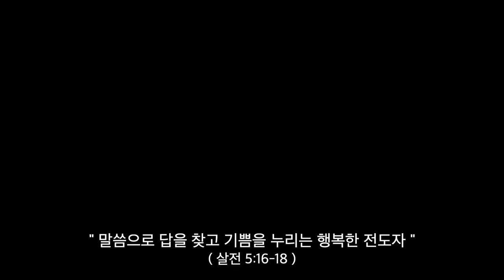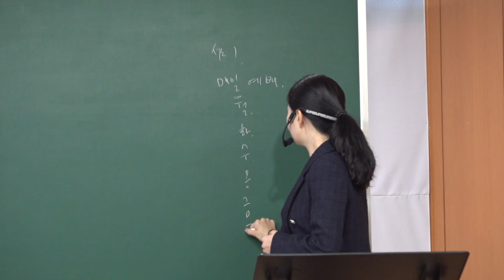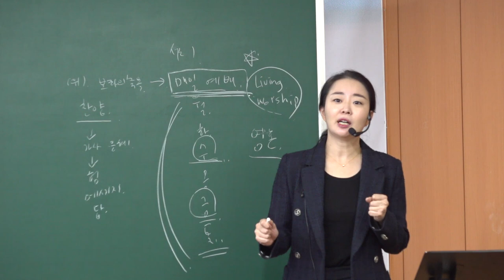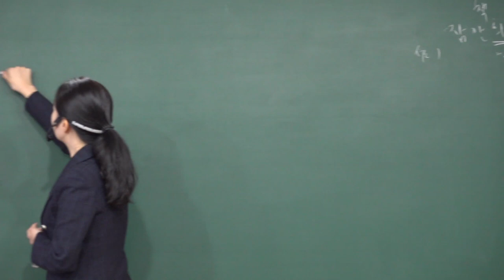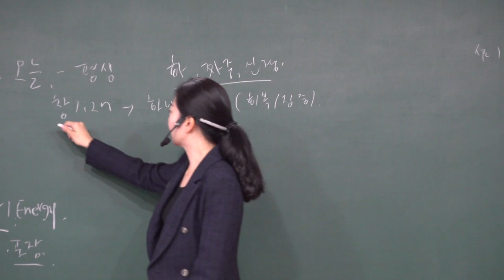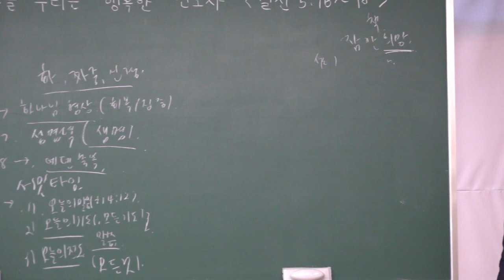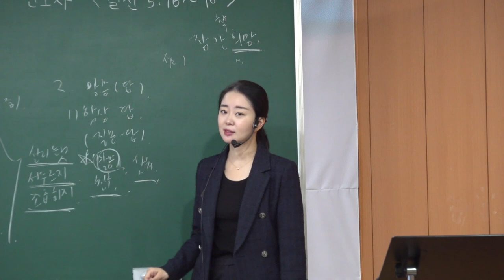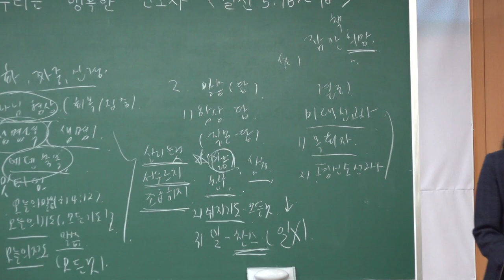20211017 초등부 예배 " 말씀으로 답을 찾고 기쁨을 누리는 행복한 전도자 " ( 데살로니가전서 5장 16-18절 ) - 김민정 준목님 - ( 대구하나교회 )